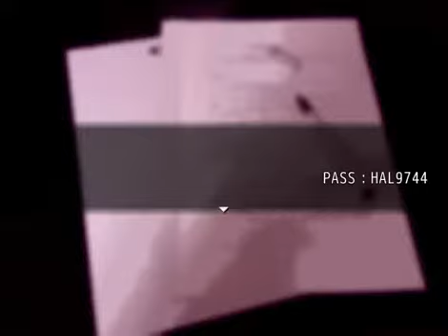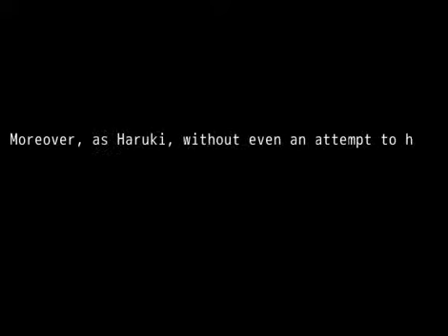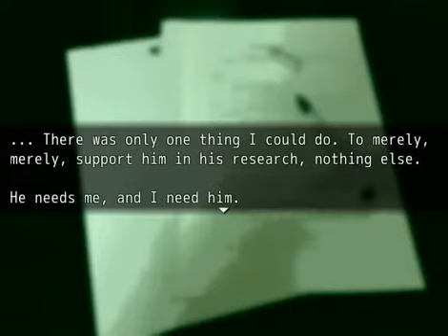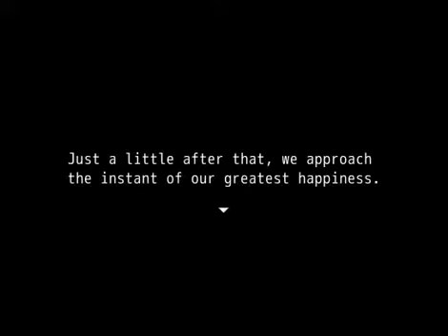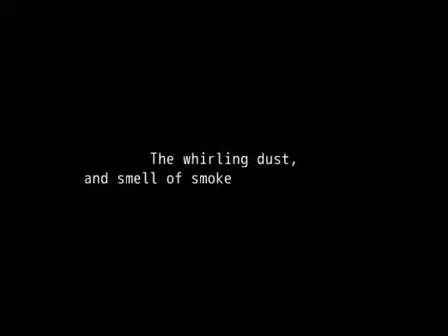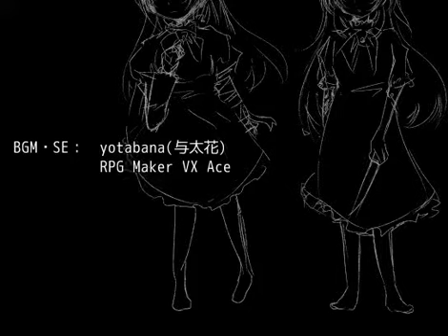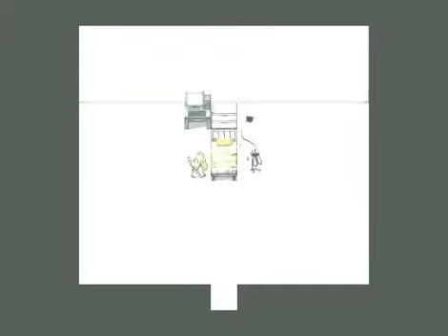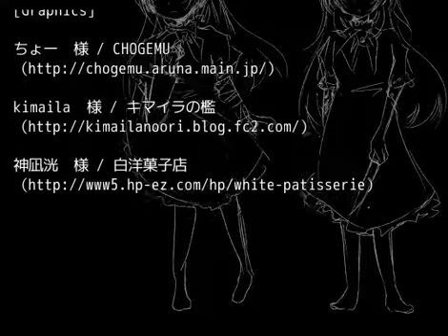Infectious Nightmare Pt. 2 (no commentary)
Sorry this part is unedited, I didn't have the time to cut off some parts, so you'll see me stupidly dying several times and wandering in the lab with no clue what to do.
All endings are in this video (except one, which is in the previous part).
I really loved Infectious Nightmare, its characters and its story, even the graphics. But the best part for me was music.